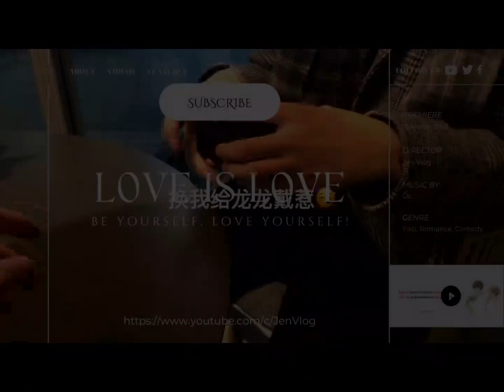[Engsub/BL] We ship you two to the point of diabetes, so sweet | Chen Lv & Liu Cong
Chen Lv/ Trần Luật: @Clv陈律

Jen Vlog